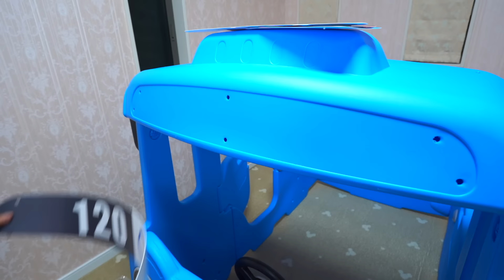アンパンマン人形が全部消えた！家に泥棒が入った？警察を呼ぼう！巨大ちびっこバス・タヨのベッド - はねまりチャンネル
Hanemari play Tayo The Little Bus bed playground
촌극 역할 놀이! 거대한 꼬마 버스 타요 침대에서 아이의 비밀 기지
寸劇ごっこ遊び！巨大ちびっこバス・タヨのベッドで子供の秘密基地！女の子（はねちゃんとまりちゃん）の寝室大公開！

ある日、はねちゃんとまりちゃんが外遊び終わって、家に帰ったら、寝室の物が全部消えた！はねちゃんのベッド、まりちゃんのアンパンマンの人形、プリキュアの変身プリチュームが行方不明になった！多分泥棒が家に入って盗まれたじゃないですか？早くパパに連絡して、警察を呼ぼう！・・・

■はねまりチャンネルのオリジナルグッズ販売サイト